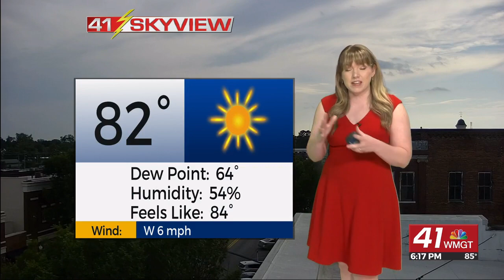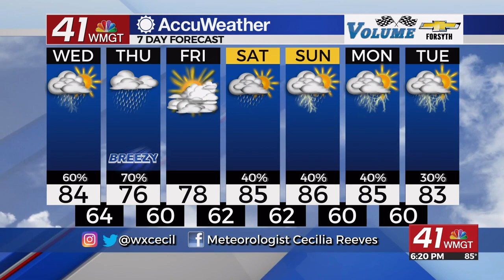Strong storms possible again Wednesday in Middle Georgia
A cold front moving into the area Wednesday will bring another round of showers and thunderstorms to the area. Some storms could be strong.